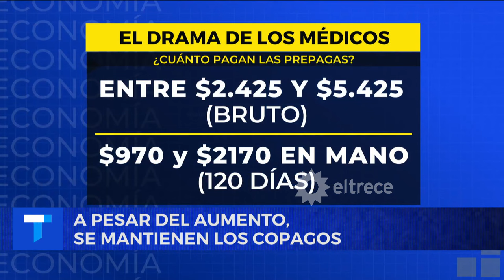PREPAGAS en ARGENTINA: Se viene otro aumento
Las prepagas analizan un nuevo aumento para febrero de hasta un 30%.
Informe emitido el jueves 04 de enero de 2024 en Telenoche.